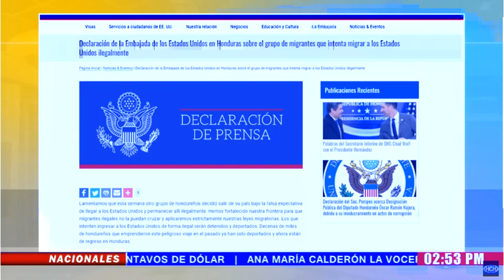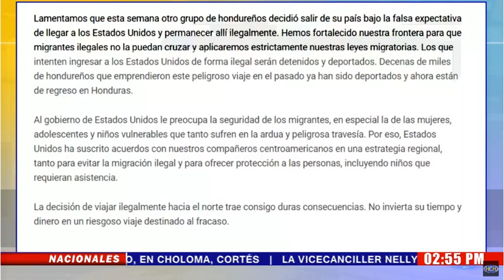Los que intenten ingresar a EEUU de forma ilegal serán detenidos y deportados : Embajada de EEUU